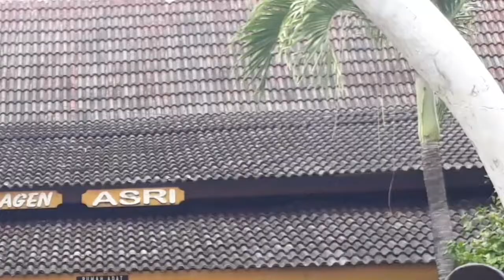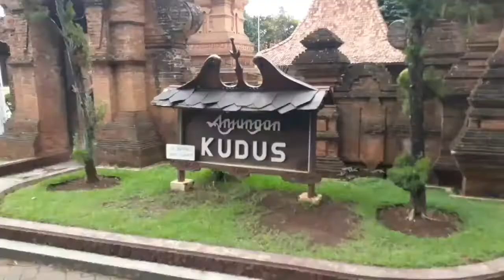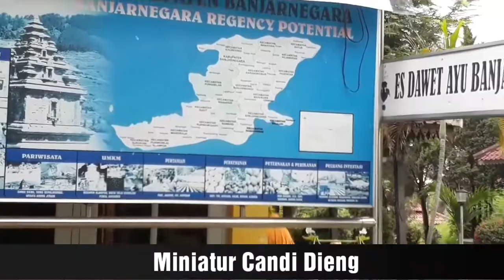Grand Puri Maerakaca Taman Mininya Jawa Tengah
Puri Maerakaca atau sering disebut Taman Mini Jawa Tengah Indah adalah sebuah objek wisata yang berada di Jalan Yos Sudarso Semarang kurang lebih 5 Km dari Tugu Muda, adalah salah satu bagian taman dari kawasan PRPP (Pusat Rekreasi dan Promosi Pembangunan) Jawa Tengah. Sebagai taman mini Jawa Tengah yang merangkum semua rumah adat yang disebut dengan anjungan dari 35 kabupaten dan kota yang ada di Jawa Tengah. Di dalam rumah-rumah tersebut digelar hasil–hasil industri dan kerajinan yang diproduksi oleh masing–masing daerah. Selain menampilkan rumah– rumah adat, objek wisata ini dilengkapi dengan fasilitas rekreasi air seperti, sepeda air, perahu, juga kereta bagi pengunjung. Dibuka untuk umum dari jam 08.00 sampai 18.00. Dapat dijangkau dengan kendaraan umum maupun kendaraan pribadi.